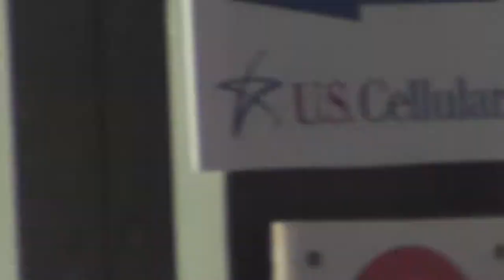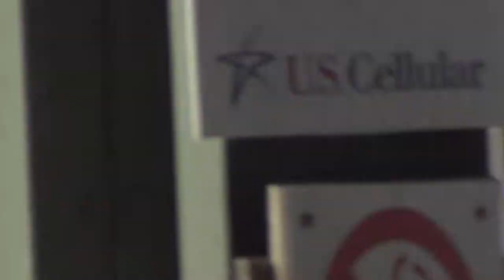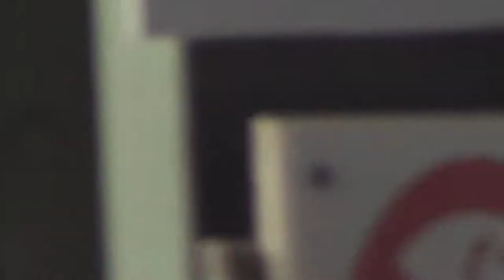ISFS Hobby Heat 3 6 20 14